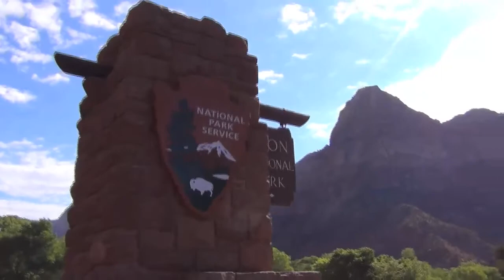Day 6 Last Ride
Rough highlights from our last day - and last ride in Zion National Park, Utah.